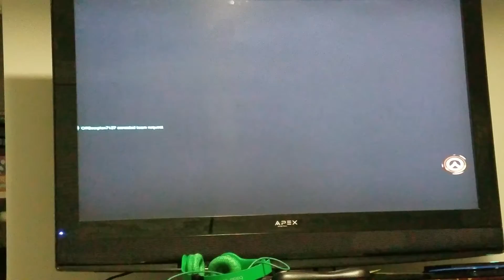Overwatch Gameplay Take*2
We play a new game called Overwatch for the second time enjoy(At the time I thought my first overwatch I made was deleted.p
13:00-14:00